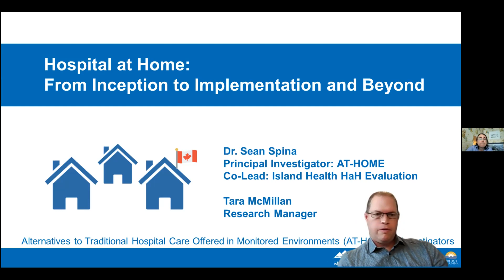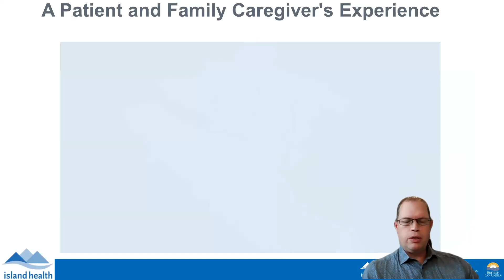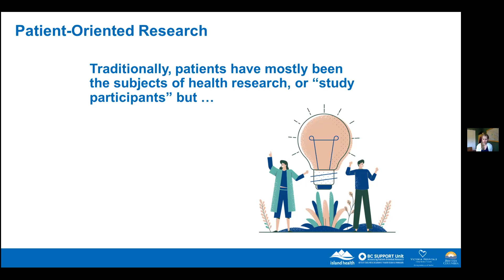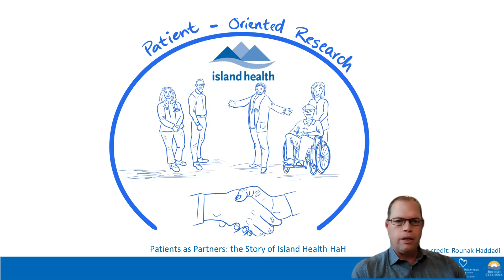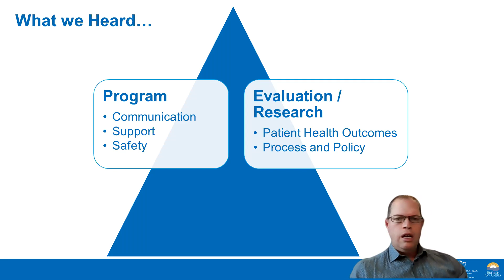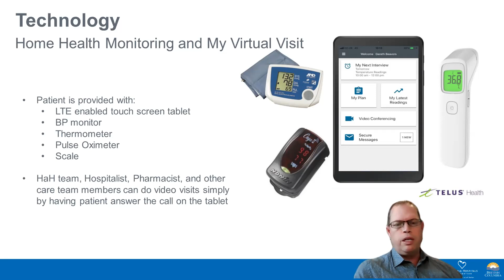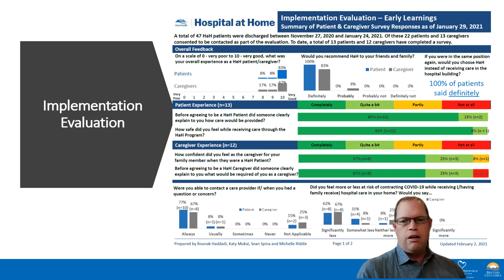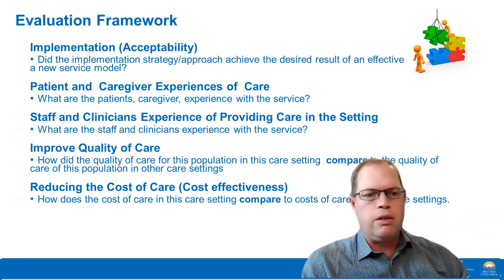Virtual Care - Hospital at Home: From Inception to Implementation - Dr. Sean Spina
Island Health launched a prototype of the Hospital at Home (HaH) program based out of the Victoria General Hospital (VGH) site on November 9, 2020; this project included a collaborative research and evaluation component to understand the impact of implementing HaH from a variety of perspectives. HaH allows for a subset of acutely ill, clinically stable patients to choose a safe and effective alternative to traditional facility-based in-patient treatment. HaH patients have 24/7 access to treatment, diagnostics, and hospital-level expertise from the comfort of their own home. Since the launch of the program, the VGH HaH team has established clinical workflows and implemented new technologies to support this transformative care delivery model. This presentation will discuss the background to the HaH initiative, the use of Patient-Oriented Research and patient and public engagement methods to inform its design and evolution and outline the integral role of technology within this program.

Dr. Spina graduated from the University of British Columbia Faculty of Pharmaceutical Sciences with his BSc in Pharmacy and his Doctor of Pharmacy. In addition to being the Coordinator of Clinical Services at Royal Jubilee Hospital, he is a Clinical Associate Professor with the University of British Columbia Faculty of Pharmaceutical Sciences and an Adjunct Professor with the University of Victoria Health Information Sciences Faculty. Sean is the Principal Investigator of Alternatives to Traditional Hospital Care Offered in Monitored Environments (AT-HOME). Since the beginning of his career, Dr.Spina has been interested in incorporating technology into clinical practice and is committed to engaging patients, families, clinicians, and decision-makers in the research process. He has authored several published articles on this topic and has received numerous local, provincial, and national awards for his work informally evaluating the impact technology has on clinical practice and patient care. The Health Employers Association of British Columbia recognized Dr. Spina and his team for their work in 2017 by awarding them the Top Provincial Innovation Award in the “Excellence in BC Health Care” category.